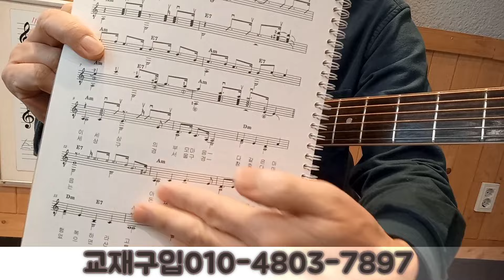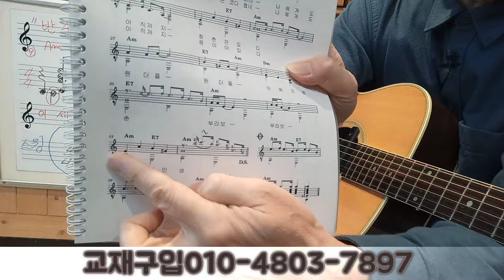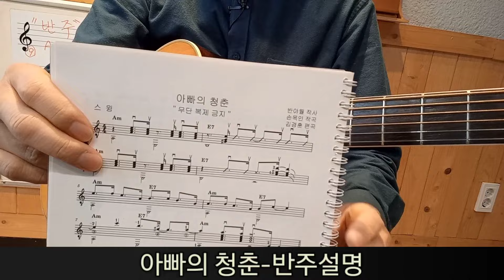아빠의 청춘-반주설명/혼자 즐기는 추억과 낭만의 통기타/가을하늘 기타교실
혼자 즐기는 추억과 낭만의 통기타 10권
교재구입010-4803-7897